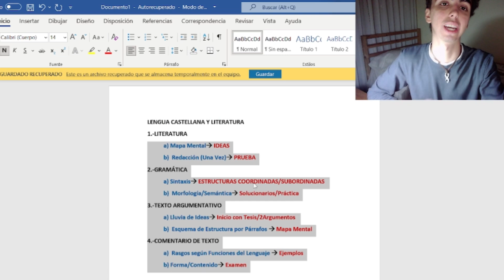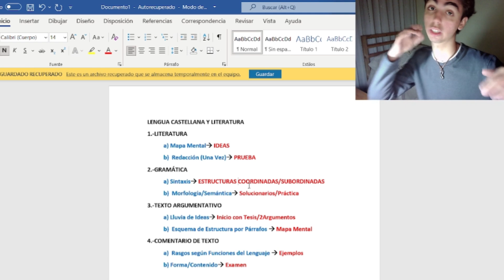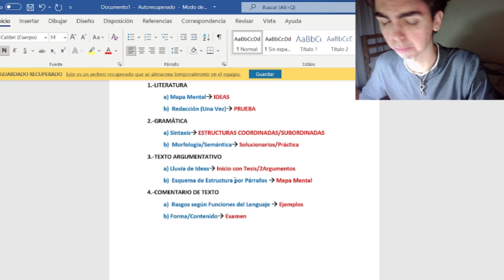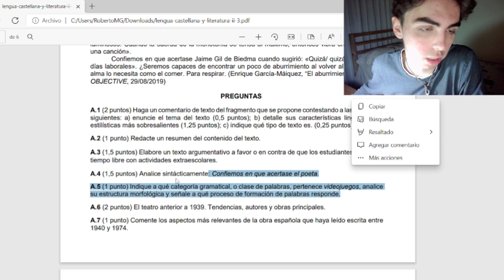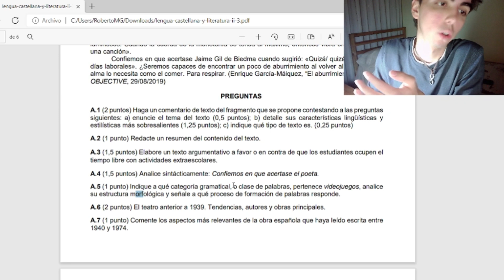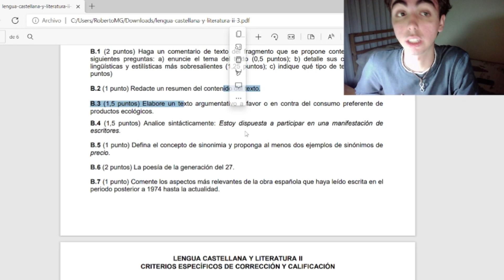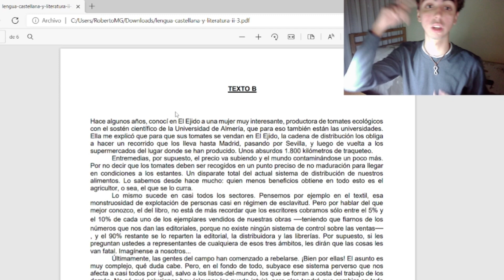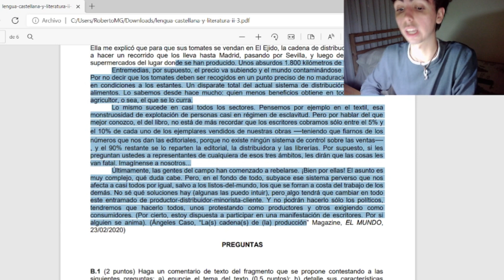Domina Lengua. Selectividad con el mejor (Roberto Mulas). 3/4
Si tienes que hacer selectividad no puedes perderte este vídeo en que la mejor nota del año pasado nos explica todos sus trucos para Lengua Castellana.